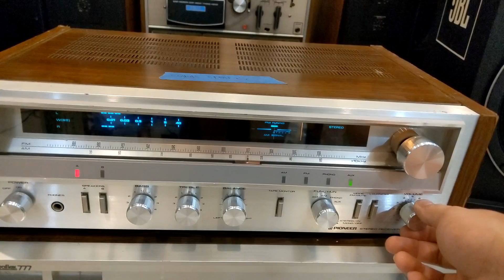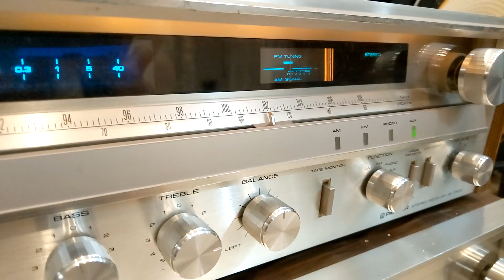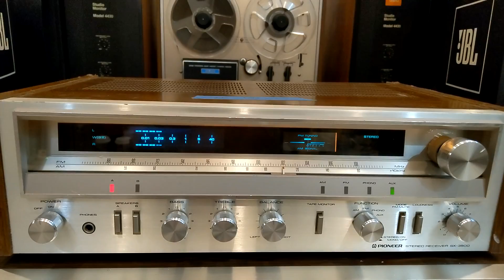Pioneer Sx-3500 (200wat) Xuất Mỹ / nghe hay bày đẹp - 0946101332